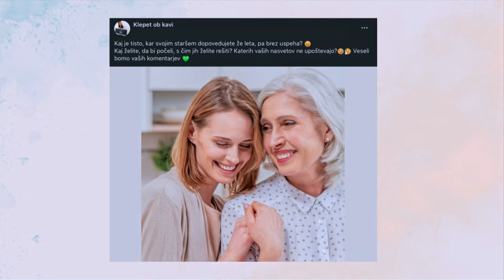Ali je naša naloga, da rešujemo svoje starše? Dr. Veronika Podgoršek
Kaj svojim staršem dopovedujete že leta, a brez uspeha? A je prav, da se vtikujemo v življenja staršev? Da jim dajemo dobronamerne nasvete, za katere nas niso prosili? To, da (v osnovi) želijo starši za otroka najboljše, je jasno od dneva ena. Velja pa tudi obratno. Je torej prav, da se z odraščanjem vloge zamenjajo? Da se otroci vpletajo v življenje staršev? Da “poskrbijo” zanje? Ali zmoreta oče in mama kot samostojna odrasla človeka sama reševati svoje probleme? Je odnos starši − otroci sploh lahko kdaj enakovreden, s katerimi dejanji ali besedami starši kažejo nadvlado nad otroki, zakaj starši velikokrat ne zmorejo sprejeti, da jih njihovi odrasli otroci še vedno potrebujejo, ampak seveda na drugačen način ter koliko nesebičnosti je dejansko v pomoči staršem? Ne zamudite ogleda posnetka! @.html